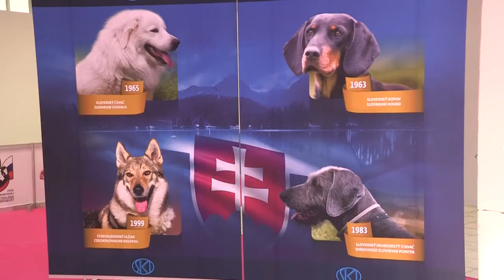SLOVAKIA CUP 9.12.2018 Nitra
Záznam z medzinárodnej výstavy psov SLOVAKIA CUP v Nitre